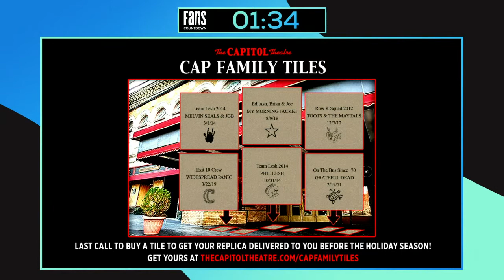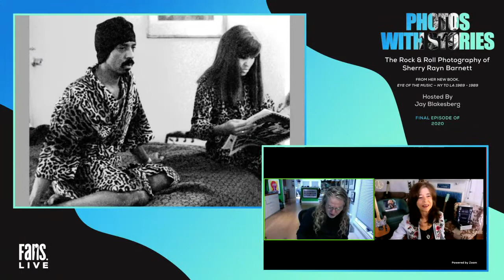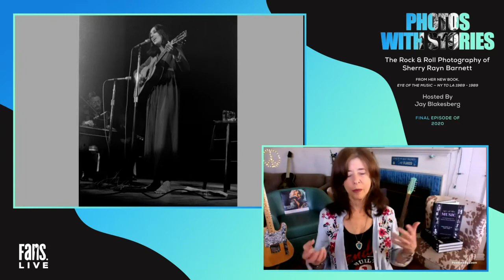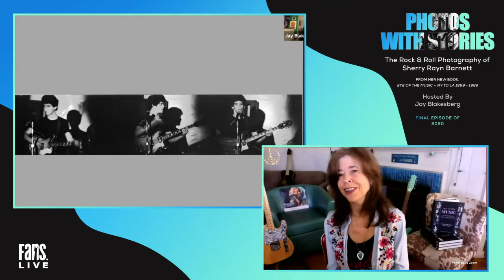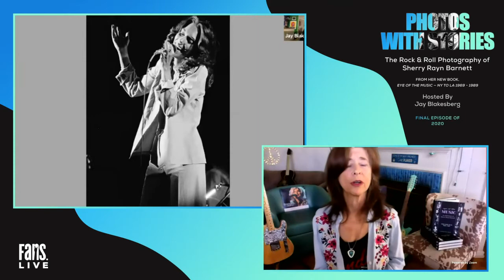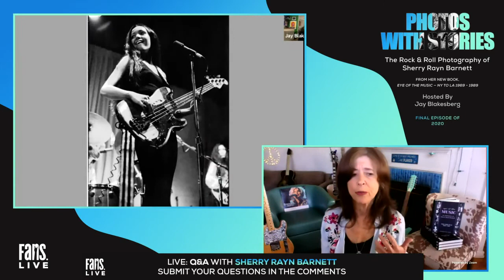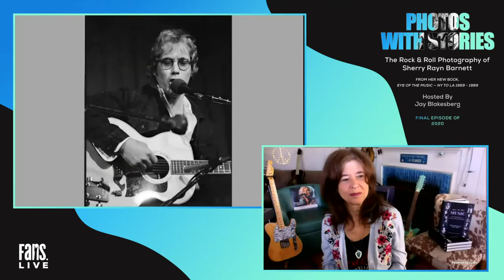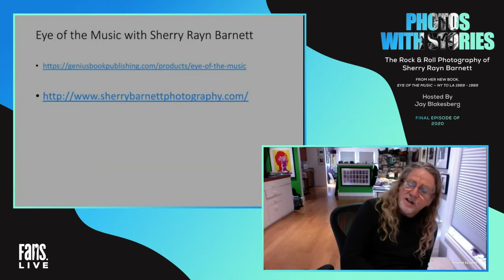Photos With Stories: The Rock and Roll Photography of Sherry Rayn Barnett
LIVENOW! // You're Watching Photos With Stories: The Rock and Roll Photography of Sherry Rayn Barnett, From Her New Book Eye of the Music — NY to LA 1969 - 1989. Continue watching on FANS